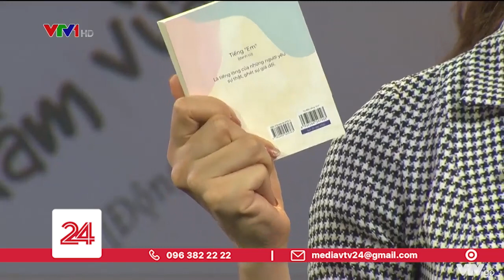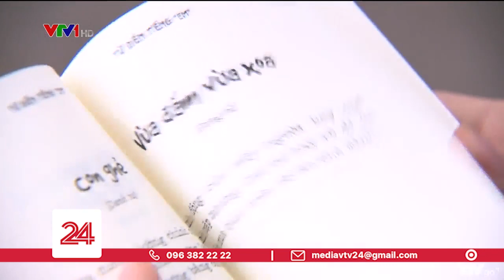Từ điển "hài" kén độc giả | VTV24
Từ điển tiếng "Em" là cuốn từ điển hài đã gây sự chú ý và cả tranh luận trong những ngày qua. Trong đó, “Tiếng em” được định nghĩa danh từ, là tiếng lòng của những người yêu sự thật, ghét sự giả dối.